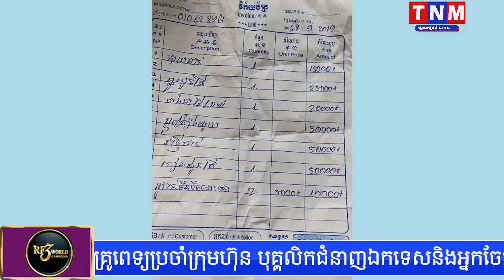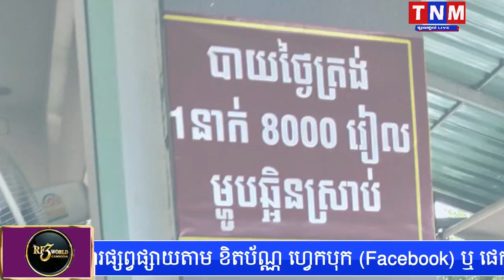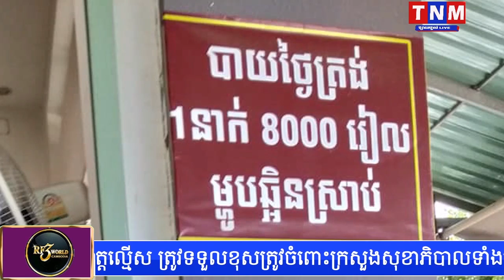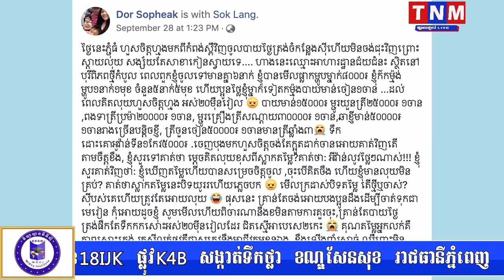ពេលឃ្លានគិតថាធូរថ្លៃ ដល់តែគិតលុយ ងឹតមុខឈឹង!